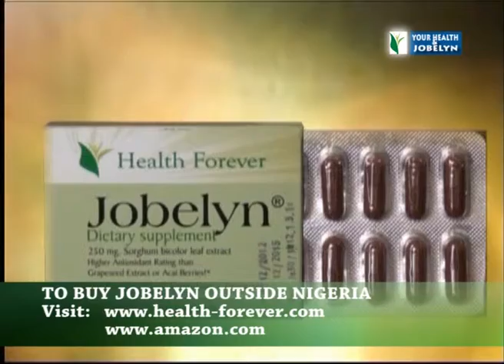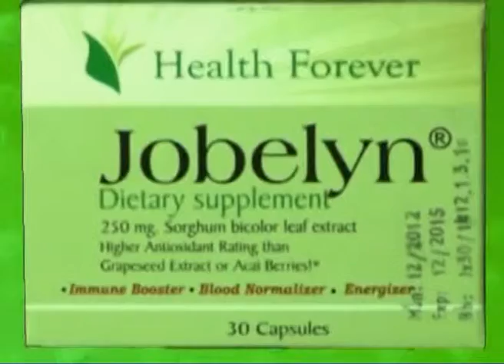JOBELYN AND ANAEMIA Part 2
Jobelyn, a dietary supplement, produced from Sorghum bicolor is a powerful antioxidant with pro-and anti-inflammatory properties. It is also a powerful immune modulator. Have been extensively researched to help in deadly diseases like HIV/AIDS and Cancer. It increases hemoglobin rapidly and should be tried before blood transfusion if possible.